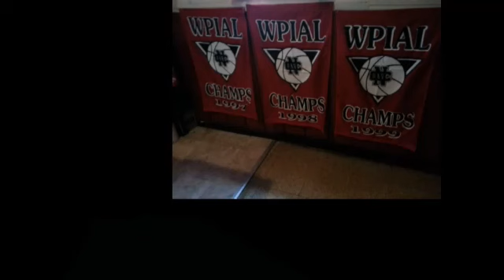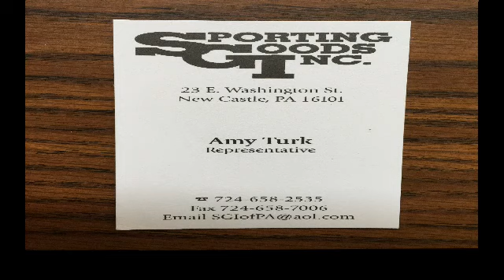NCTV45’S CEDARS SPORTS CORNER MONDAY AUGUST 17 2020